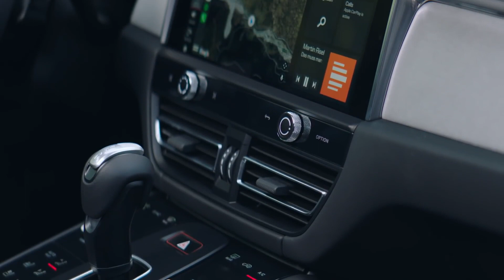2022 Nouveau Porsche Macan (Facelift)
2022 Nouveau Porsche Macan (Facelift)  Interieur & Exterieur

Le Porsche Macan, modèle le plus vendu du constructeur allemand, a droit à une bonne série d’améliorations pour l’année-modèle 2022 et les amateurs de performance ne seront vraiment pas déçus : les trois versions au menu bénéficient toutes d’un gain de puissance appréciable.
Pour commencer, le quatre cylindres turbocompressé du Macan d’entrée de gamme livre maintenant 261 chevaux (+13) et procure une accélération de 0 à 100 km/h en 6,2 secondes. Le Macan S, lui, adopte un V6 biturbo de 2,9 litres qui fournit 375 chevaux, soit 27 de plus que son prédécesseur, et boucle le 0-100 km/h en 4,6 secondes.
De son côté, le très sportif Macan GTS emploie le même moteur que la version S, mais gonflé à 434 chevaux, ce qui représente une hausse impressionnante de 59 chevaux. Il atteint 100 km/h en seulement 4,3 secondes lorsque muni de l’ensemble Sport Chrono. En passant, tous les moteurs sont jumelés à la boîte à double embrayage (PDK) à sept rapports et au rouage intégral avec gestion de la motricité de Porsche (PTM).

Équipé d’un châssis optimisé, le Macan 2022 est en mesure de réagir aux interventions du conducteur et aux conditions routières avec nettement plus de sensibilité et précision, au dire de la compagnie. Voilà de quoi réjouir encore plus les amateurs de conduite sportive. Le système Porsche de gestion active de la suspension (PASM), qui gère en permanence l’amortissement de chaque roue, est optionnel sur le Macan de base et inclus de série sur les versions S et GTS.

Appuyez sur la petite cloche ((🔔)) pour recevoir des notifications